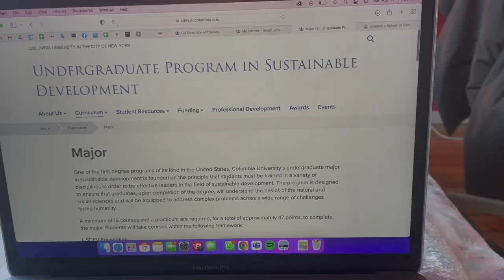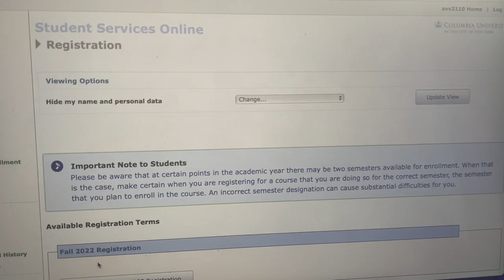WEEKEND IN REIMS, FRANCE | Dual BA Student between Columbia University and SciencesPo Program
Hi! Here's a glimpse of what I did during a 3-day weekend in Reims. Hope this helps anyone out there on the internet understand how life works in the city of Kings.

*learning how to edit and vlog, so don't mind the weird gaps and feel free to recommend any tips*

Timeline:
Intro: 0:00-0:17
Saturday: 0:18- 3:15
Sunday: 3:16-6:24
Monday: 6:25-8:33
Outro: 8:34-8:51